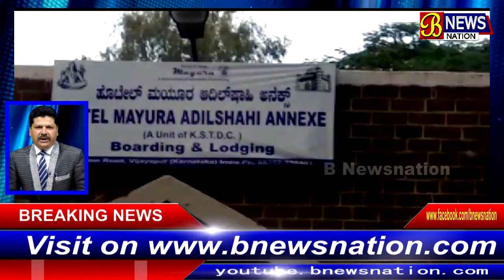CCB ne jankari li patrkar T.K.Malgondse.12-12-2017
B Newsnation

 Bnewsnation news agency Urdu & HIndi News portala